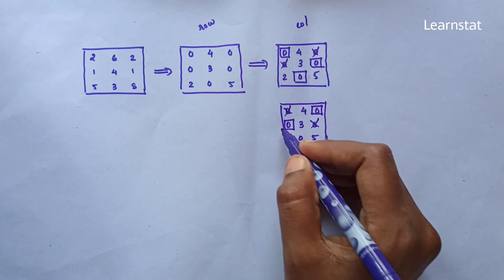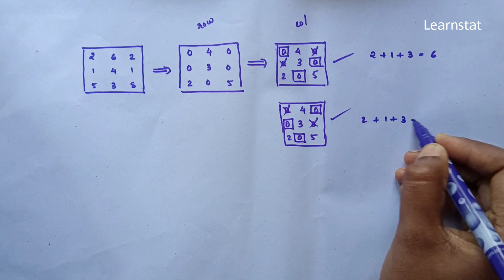ASSIGNMENT PROBLEM-TYPE II || HUNGARIAN METHOD || IN MALAYALAM